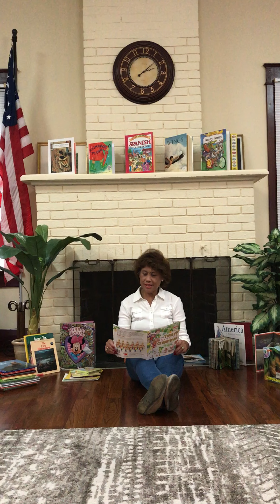Book Challenge - Brandon Juniors - The Twelve Days of Christmas